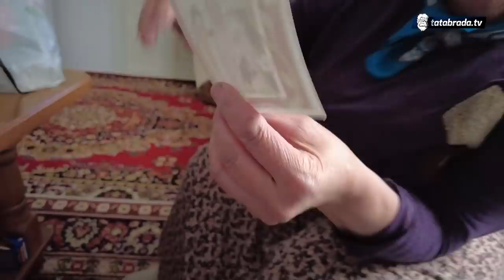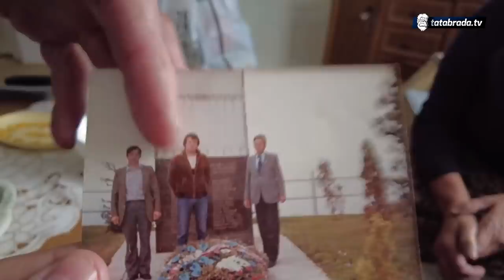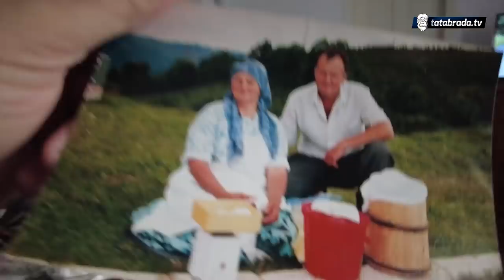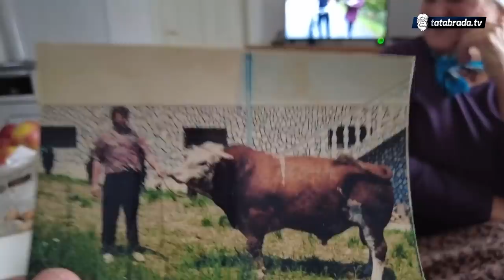Kako je Sakiba sredila muža da radi kućanske poslove!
Već smo ih upoznali i dobro se sjećam kako sam tada govorio: "ima jedna vrsta priča, sa ljudima koji vas ne iznenade jednom kroz priču, već vam zadaju seriju udaraca sa smijehom od kojega vas na kraju bole i obrazi i stomak. Rijetki su ti ljudi, a još rjeđe i teže je naći par koji se tako pronašao u životu da sa anegdotama bez prestanka nadopunjuju jedno drugo dok se vi grčevito borite da dođete do daha i postavite još koje pitanje."
Kao što sam rekao, upoznali ste Sakibu i Besima iz Peševića kod Zenice i ovoga puta sam morao doći da ispoštujem želje mnogih naših gledatelja, da dadnemo priliku i veći prostor našoj dragoj Sakibi, a ja ću vam još jednom morati uputiti isto upozorenje, držite se maramica za suze, ali ne one bolne ili tužne, već smijalice!

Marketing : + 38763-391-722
ĆEHAJE B.B,
Srebrenik 75350